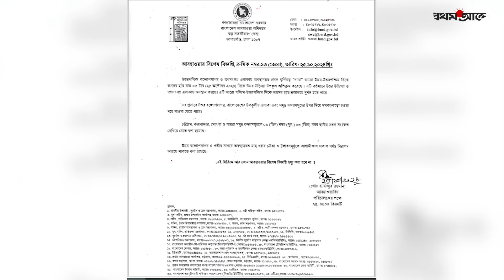তীব্র ঘূর্ণিঝড় ‘দানা’ ভারতের ওডিশায় আঘাত হেনেছে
ঘূর্ণিঝড় দানা আছড়ে পড়েছে ভারতের ওডিশা ও পশ্চিমবঙ্গের উপকূলে। দুই রাজ্যেই সর্বোচ্চ সতর্কতা জারি করা হয়েছে। বিস্তারিত ভিডিওতে।